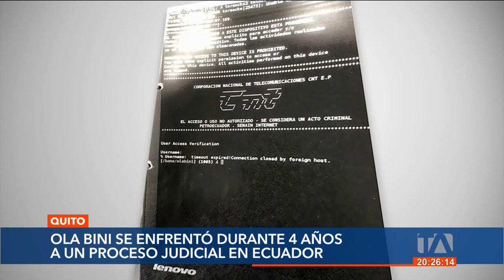Ola Bini aun analiza si demandará o no al Estado ecuatoriano